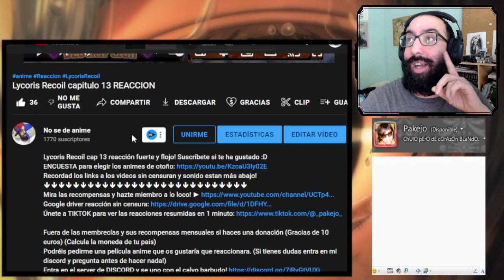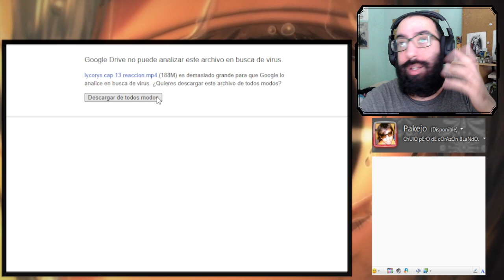DANMACHI Season 4 capitulo 11 REACCION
Únete a TIKTOK para ver las reacciones resumidas en 1 minuto

Fuera de las membrecías y sus recompensas mensuales si haces una donación (Gracias de 10 euros) (Calcula la moneda de tu pais)
Podréis pedirme una película anime que os gustaría que reaccionara. (Si tienes dudas entra en mi discord y pregunta antes de hacer nada!)

Introducción: 0:00​​
Reacción: 01:15
Resumen y despedida: 29:56